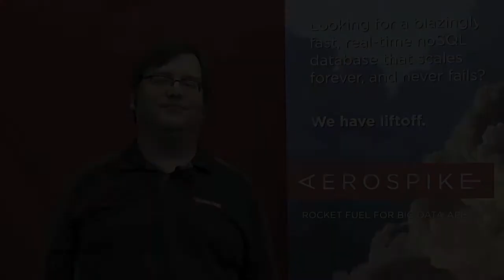What is Paxos?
Aerospike CTO Brian Bulkowski answers your questions about hybrid databases & flash memory.